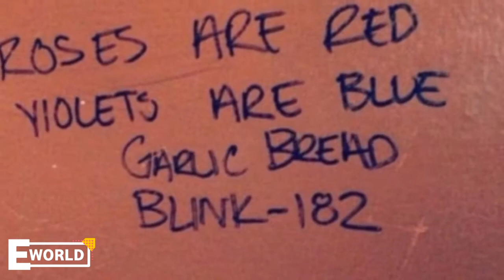Kourtney Kardashian Makes Her Relationship With Travis Barker Instagram Official